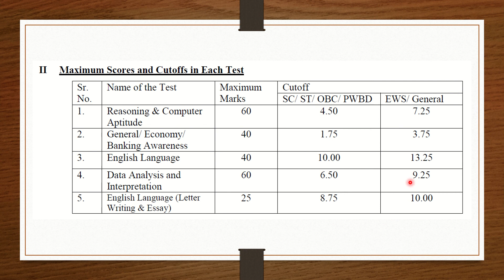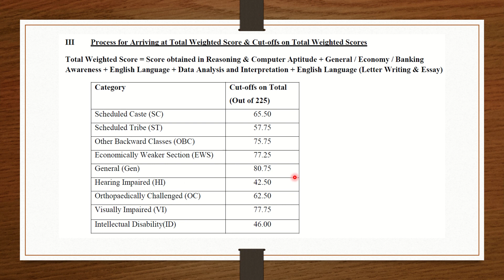IBPS PO Scores OUT | Check Your Scores | Link in Description Box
Scorecard of qualified candidates of IBPS PO has been released. This video shows how a candidate can check scorecard of IBPS PO Mains Exam